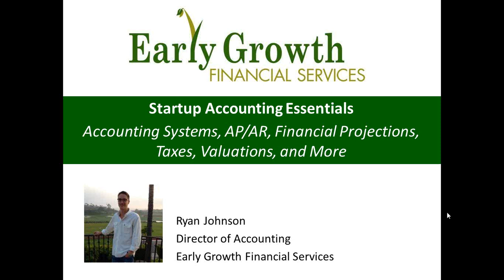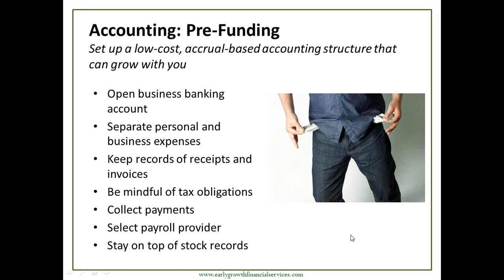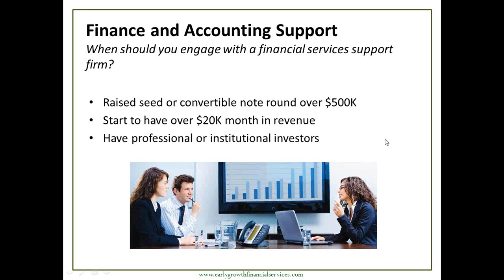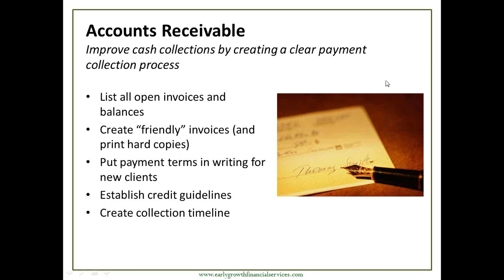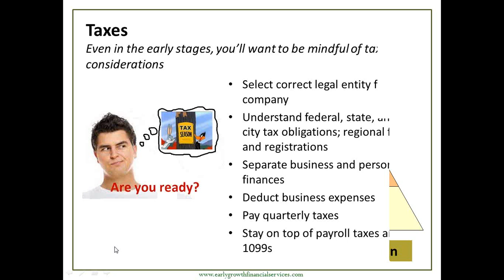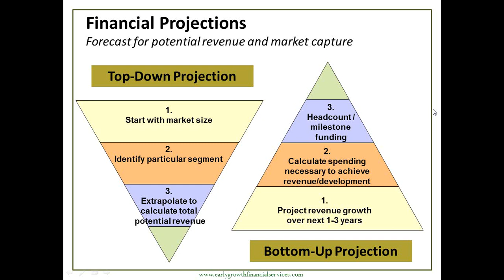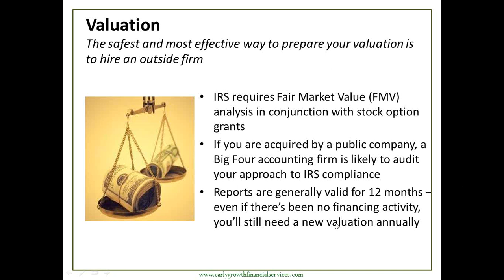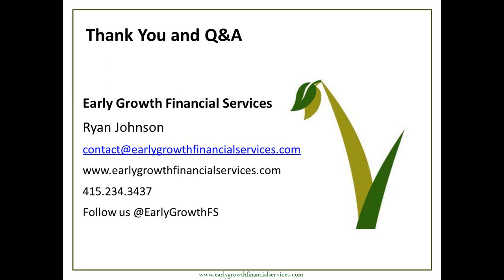Accounting for Startups What Founders Should Focus On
In the early stages of development, founders have a lot to focus on. Those questions of infrastructure -- like accounting and HR -- tend to take a back seat.

This is a mistake. The earlier that you can get your systems in place, the more secure a foundation your company will have.

Accounting for startups doesn't need to be very complicated. You just need to focus on the essentials and put defined systems and processes in place.

In this presentation from Ryan Johnson, VP of Operations for Early Growth Financial Services you'll learn how to get set up and create an accounting system that will grow with your company.

Topics covered include:
- Accounting pre-funding vs post-funding
- Accounting system set-up
- Early-stage tax obligations
- Financial projections
- 409a valuations